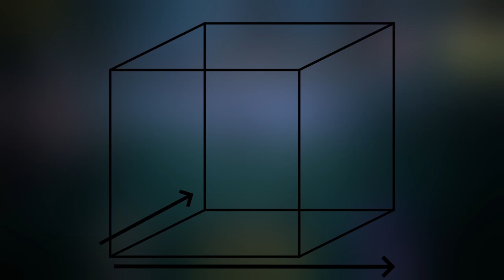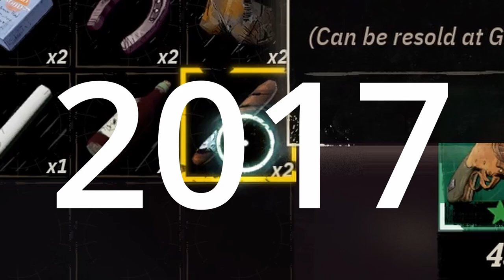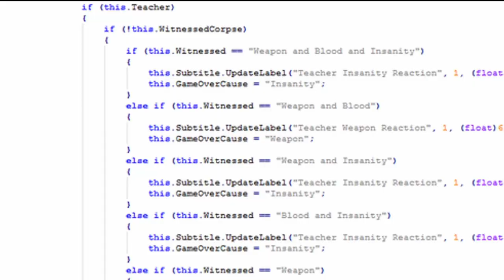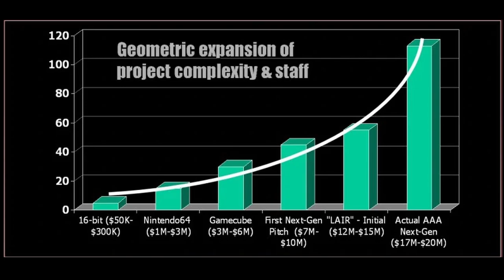Weird West Review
This is a review of the PC version.